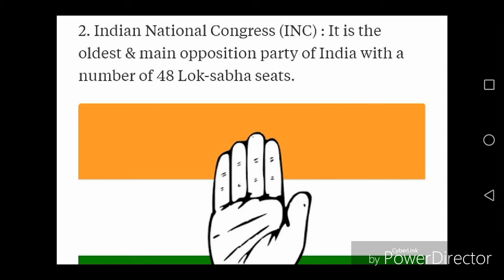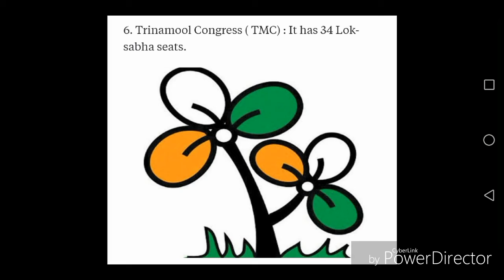National parties of india